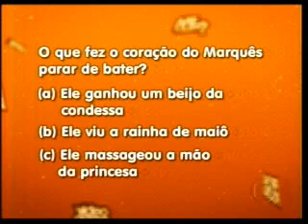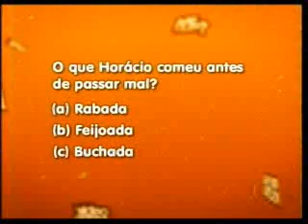Ciranda de Pedra - Vídeo Game: 05/05/2008 [2]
2ª Parte do Vídeo Game do dia O5 de Maio de 2OO8. Com Ariela Masoti, Tammy de Calafiori, Anna Sophia Folch e Leandra Leal.